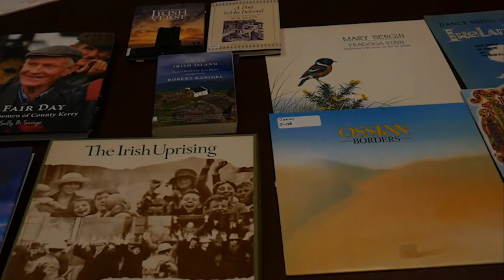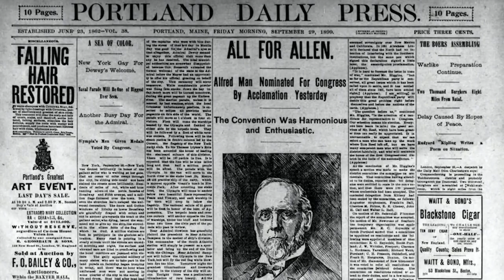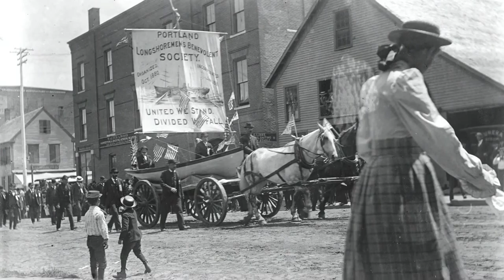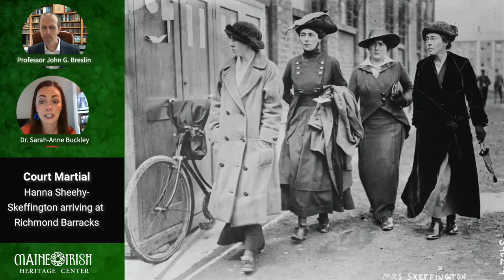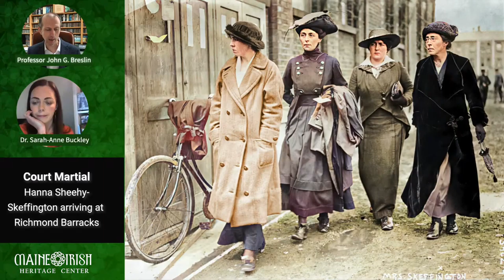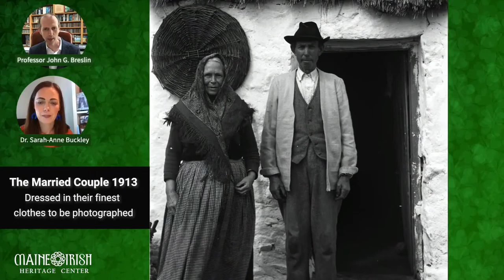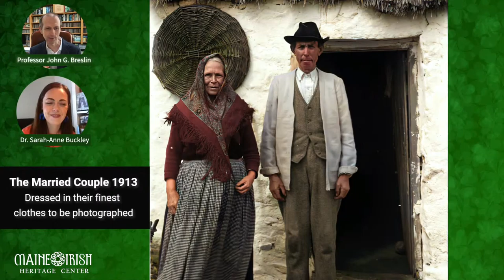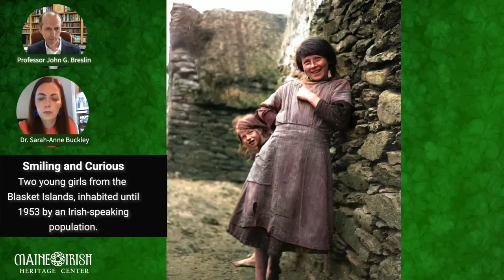Old Ireland in Colour - Book Talk at the Maine Irish Heritage Center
Join authors John G. Breslin and Dr. Sarah-Anne Buckly discuss their brand new book, "Old Ireland in Colour". This spellbinding collection of historical photos have been colorized bringing them alive with emotion and uncovering details hidden in black & white. It's sure to be a fascinating hour. Join us!

Old Ireland in Colour celebrates the rich history of Ireland and the Irish through the colour restoration of stunning images of all walks of Irish life, and the Irish abroad, throughout the nineteenth and twentieth centuries. From the chaos of the Civil War to the simple beauty of the islands, each image has been exquisitely transformed and every page is bursting with life.

Using a combination of cutting-edge artificial intelligence technology and his own historical research, John Breslin has meticulously colourized these pictures with breathtaking attention to detail and authenticity. With over 170 photographs from all four provinces, and accompanied by fascinating captions by historian Sarah-Anne Buckley, Old Ireland in Colour revitalizes scenes we thought we knew and brings our past back to life before our eyes.